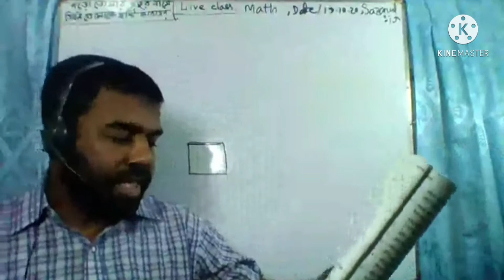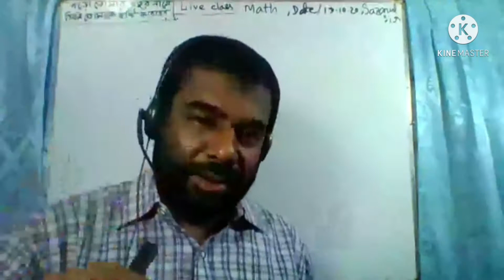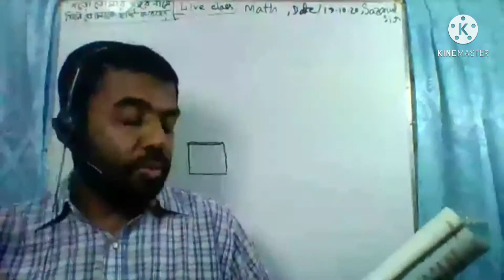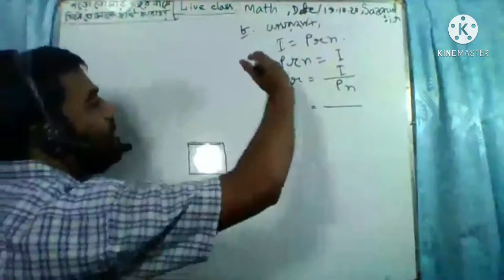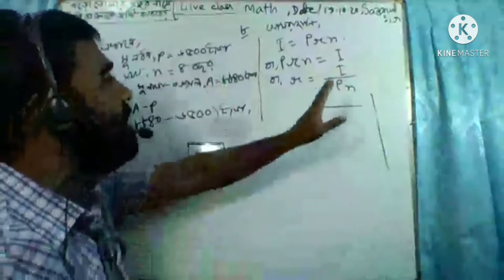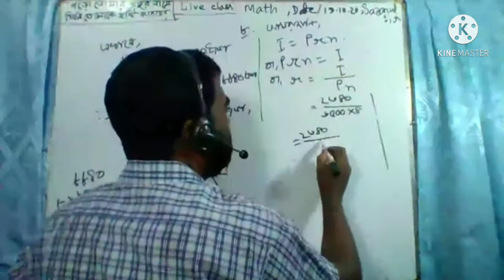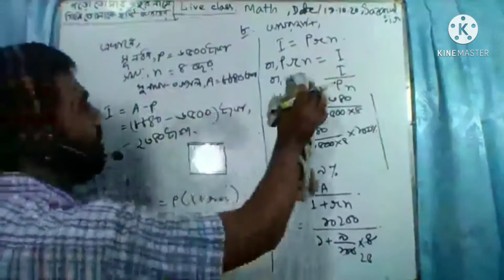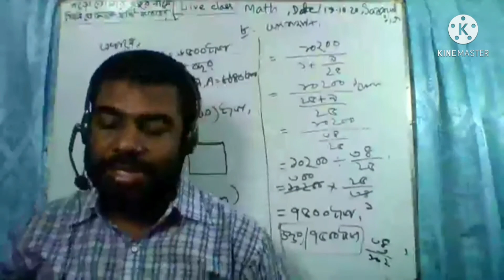৮ম শ্রেনি, গণিত, অনু : ২.১ এর ৮ নং প্রশ্নের সমাধান